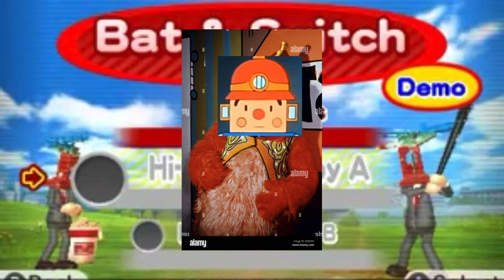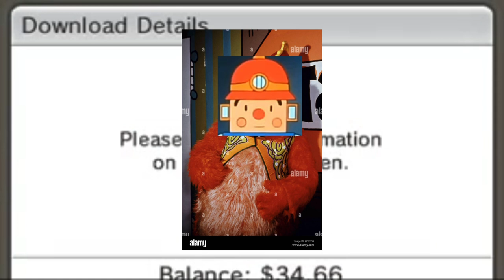Meet the Robinsons, Concertina Musical instrument: Rusty's Real Deal Baseball Part 2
Meet the Robinsons, Concertina Musical instrument: Rusty's Real Deal Baseball (simply also known as Top Cat Sheldon) is a video game developed and published by Nintendo Wii of the Console and version by Sega Genesis, PlayStation 2, Xbox 360, Nintendo 3DS and Wii U.

Meet the Robinsons A Day with Wilbur Robinson is a playing with Concertina Musical instrument and The Flying House Solar Ion Robot.